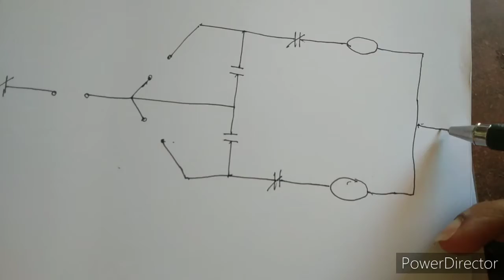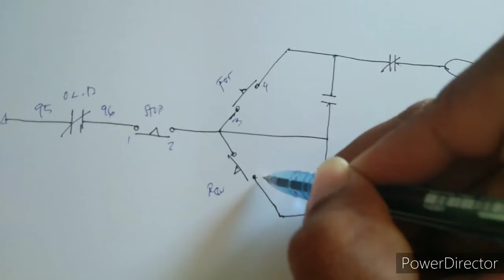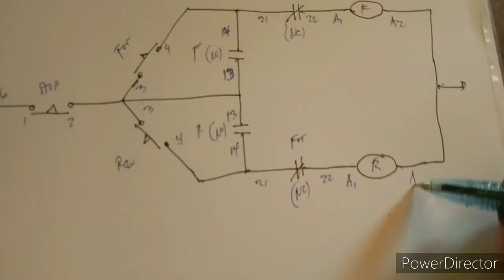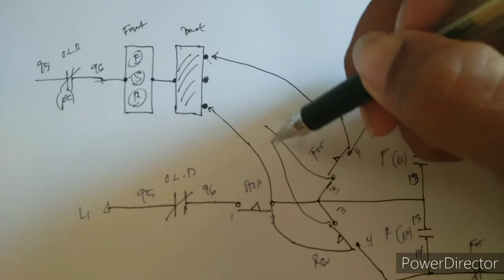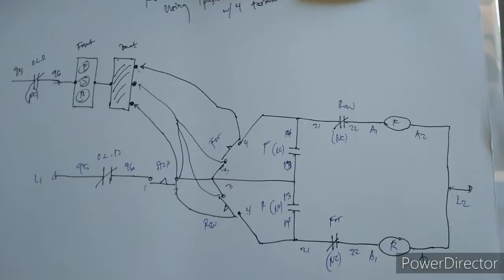How to use Push button have 4 terminals in Reverse Forward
how to use Push button have only 4 terminals

Yan Yung mapapanood Niyo Naman dito